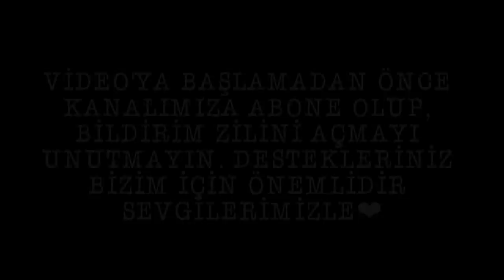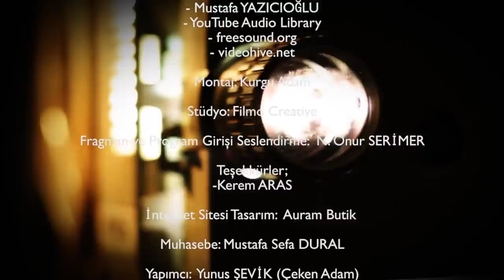ANLATIRSAN FİLM OLUR | 10.Bölüm - Sevgi GÖRMEZ ''Yaşamak İstiyorum...!''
ve Beklenen an geldi Yarışmayı Kazanan Sevgi Hanım oldu . Hayatını filme çektik. ve Programın final bölümünü yayınlayıp herşeyi orada anlattık. 🎥❤ Filmden görüntülerle birlikte hazırlık süreci v.s. herşeyi gösterdiğimiz video yayında. Söz verildiği üzere en çok izlenen 5 Hayat hikayesinden birisi çekilecekti.  ''Yaşamak İstiyorum'' ismiyle sinemalarda yer alacak inşallah. Fragmanda yine burada yayınlanacak. Videoyu izlemek için aşağıdaki linke tıklayabilirsiniz.❤ Programda emeği geçen herkese , konuklarımıza ve izleyicilerimize sonsuz teşekkürler.

''%100 sağlıklı bir hayattan %98 engelli bir hayata geçen Sevgi GÖRMEZ'in hikayesi çocukken babasından yediği darbelerle başladı. Acılarla dolu yaşamında ayakta kalmaya çalışırken, eski kocasının kız kardeşine yaptığı çirkin davranışla; kız kardeşinin gözü dondu sonrası korkunç. Hayatının film olabileceğine inanıyor çünki...''

NOT: Bu telefon numarası sadece başvuru içindir. Telefon yoluyla yapılan başvurular için . Başvurunuzu Sabah 10:00 Akşam 20:00 saatleri arasında arama yapın lütfen. Çekimlerimiz İstanbul da stüdyoda yapılıyor. Şehir dışı veya ülke dışından gelebilecekler de başvuru yapabilir.

Diğer detaylar için internet sitemiz üzerinden bizlere ulaşabilirsiniz

Anlatırsan Film Olur'un 10. bölümünde konuğumuz Sevgi GÖRMEZ. Hayat hikayesini ve yaşam mücadelesini bizimle paylaştı. Konuk/Yarışmacımızın hayatı film olabilecek mi beraber izleyeceğiz.🎬
Hemen hemen herkesin söylediği bir cümle vardır. Hayatımı yazsam roman olur, anlatsam film olur. Bu sözden yola çıkarak dedik ki ''Anlatırsan Film Olur'' .Program finalinde en çok izlenilen bir kişinin hayatını film şirketimiz bünyesinde film yapmayı planlıyoruz.

Anlatmak ister misiniz ? Üstelik kazanan yarışmacımıza finalde 20.000 Tl ödül veriyoruz. Programa katılmak ve başvurmak için; Yarışma şartnamemiz'e internet sitemiz üzerinden ulaşabilirsiniz.

''Bu program'ın formatı Yunus Şevik' adına tescil edilmiştir. ''
Not: Programımızdaki konuklarımız; Yetkili kişilerce hazırlanan resmi sözleşmelerle, kendi istek ve gönül rızalarıyla programa katılmışlardır. Yarışma şartnamesine/sözleşmesine göre anlattıkları hikayenin gerçek olduğunu beyan eden yarışmacılarımız; anlattıklarından kendileri sorumludur. Olumsuz davranışlar olması halinde örnek alınmamalıdır.
instagramdan @cekenadam
Tiktoktan da @anlatirsanfilmolur kullanıcı adı ile bizlere ulaşabilirsiniz.

Program finalinde konuğumuza gala davetiyesi verdiğimiz; Amerika ve Avrupadan 4 ödüllü, Amerikadan en iyi Korku filmi ödülü alan yeni filmimiz ''Korku Takvimi'' 🎥 korkutakvimi 13 Mayıs 2022 de sinemalarda ilk fragmanımız yayında. Link aşağıda tüm sinemaseverleri vizyonda bekleriz. ❤